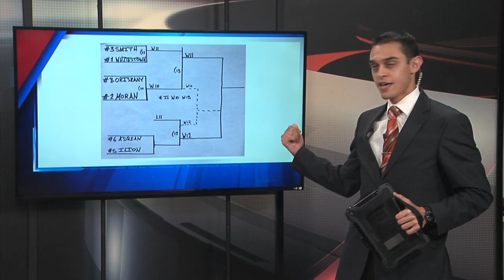Eyewitness Sports First at 10:00 p.m. - July 14, 2021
Sports Director David Edelstein - Eyewitness Sports First at 10:00 p.m. - July 14, 2021